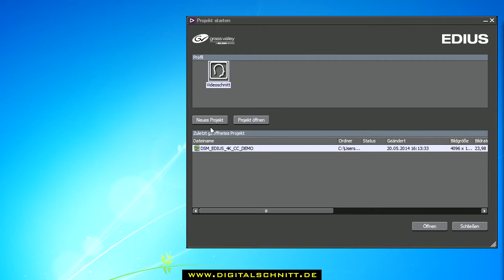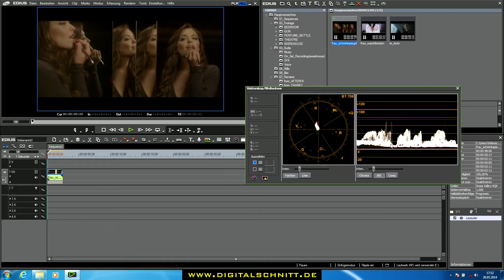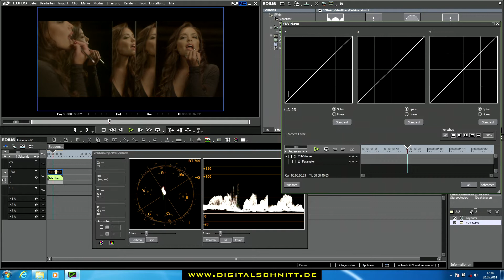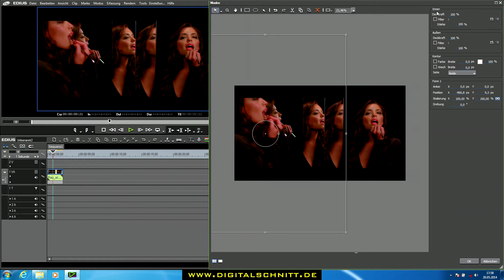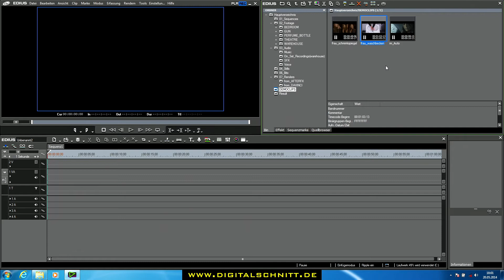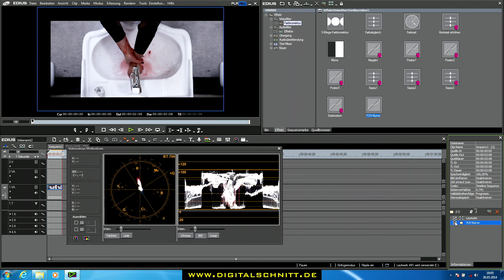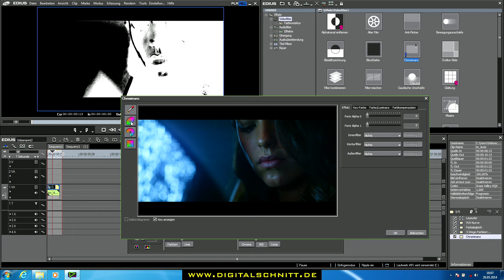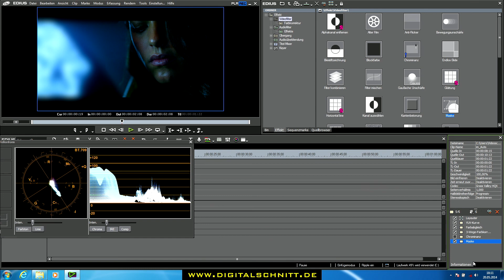Grass Valley EDIUS Pro 7 - Colorgrading, YUV-Kurve, Waveform Monitor, Farbkorrektur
Sprecher: Michael Schleider, Dauer: 23 min
Michael Schleider verrät in seinem Vortrag Tipps und Tricks zur Postproduction in EDIUS Pro 7 Anhand von RED Clips zeigt er, wie man schnell und einfach Clips mit einen High End Look versehen kann. Dabei geht er im Besonderen auf die Werkzeuge Vectorscope und Waveform in EDIUS Pro 7 ein und wie man diese lesen, bzw. einsetzten kann, um Farbkorrekturen durchzuführen. Eine wichtige Rolle spielt dabei die YUV Kurve und die Drei-Wege-Farbkorrektur.